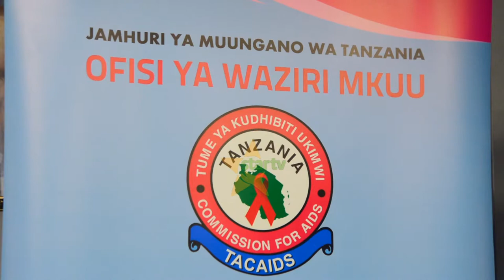VIJANA WANAONGOZA KUPATA MAAMBUKIZI YA UKIMWI NCHINI